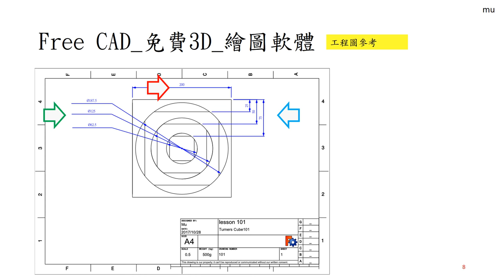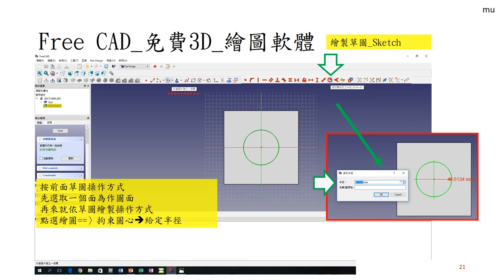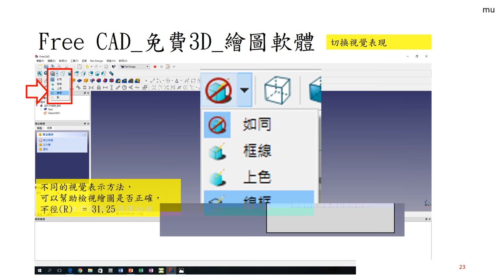Free CAD 中文教學 Lesson101_新手練習01_Turners Cube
Lesson101
freecad 新手練習01
Turners Cube